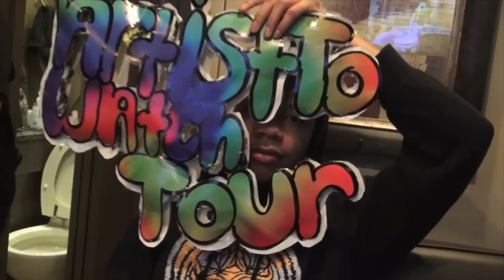Austin Mahone Sings Happy Birthday to Becky G - Mahomie Madness Ep. 36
Austin's tour continues to Silver Springs, MD & New York. During his concert, his surprises Becky G by singing Happy Birthday to her on stage! Our correspondents Olivia and Emely ask Mahomies what they thought after hearing MMM Yeah for the first time. Robert asks the boys what they think of tour life and we catch Austin backstage. Austin and the Foolish Four answer why they think the Mahomies are the best fan base! Our NY correspondents Lexi, Dena and Marissa catch all the NY Mahomies before the concert!

→ follow AwesomnessTV! ←